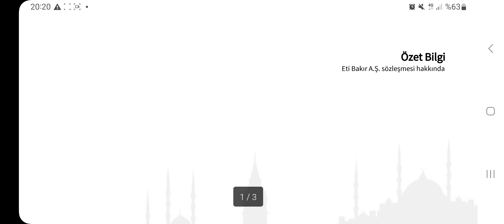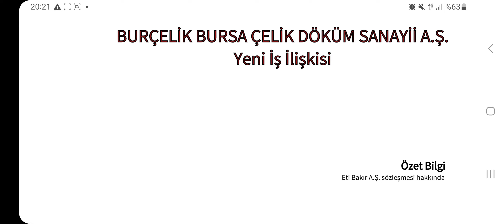215 Milyonluk Yeni İş Anlaşması Kap'a Bildirildi!